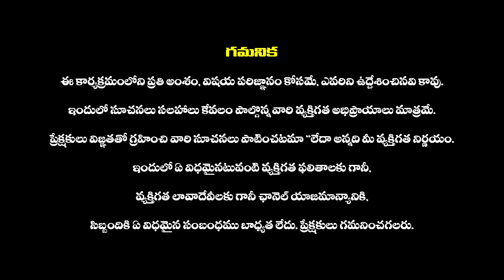భార్య గర్భవతిగా ఉన్నపుడు అయ్యప్ప మాల వేసుకోవచ్చా | Can Husband Of Pregnant Wife Take Ayyappa Deeksha